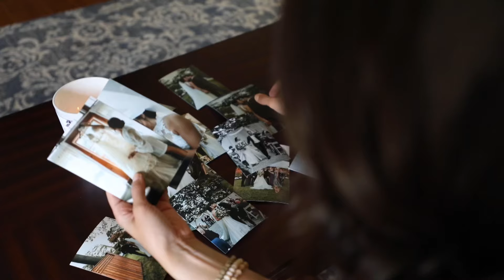Relive Wedding Memories with Aura Digital Photo Frames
Alex D’Amato’s grandmother designed her wedding gown, making her big day extra special. As a special thank you, Alex gifted her grandma, an Aura digital photo frame. Now she and her husband Jon, send her grandma unlimited photos to her frame. It keeps them connected and remembering the happy times they’ve spent together.